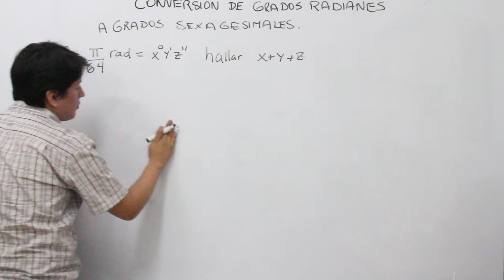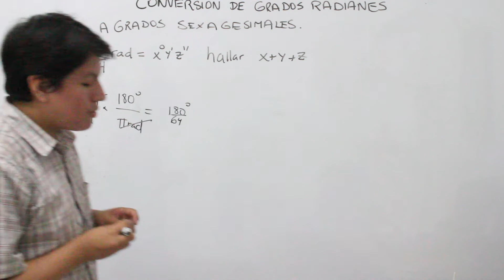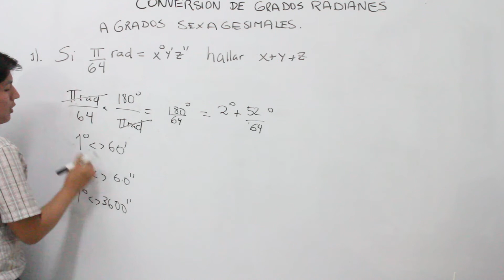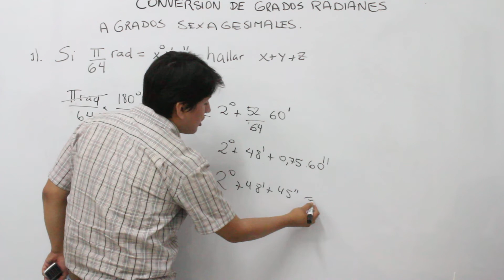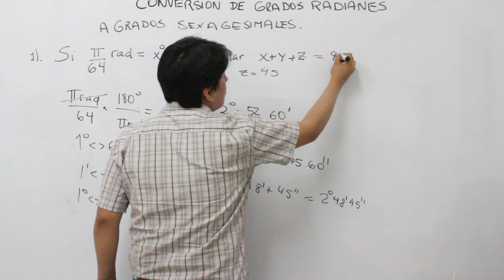Grados Radianes a Grados Sexagesimales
Haznos tus comentarios por con criticas constructivas si es que existiera, esperamos sinceramente poder ayudarte.